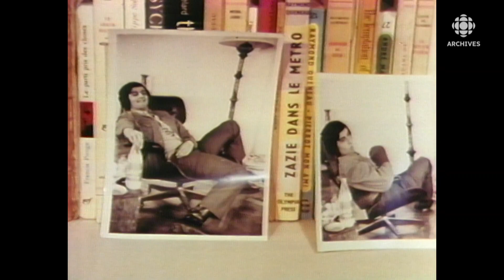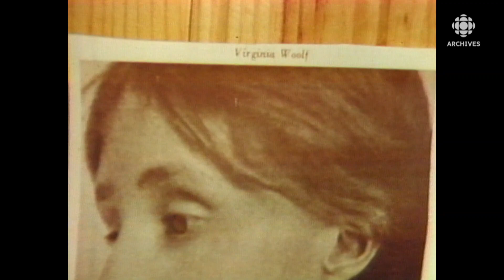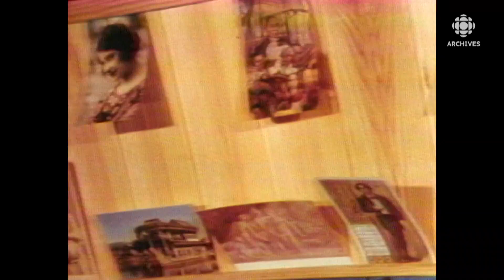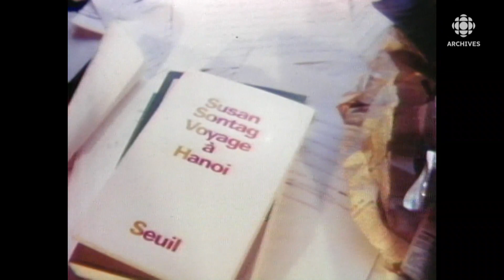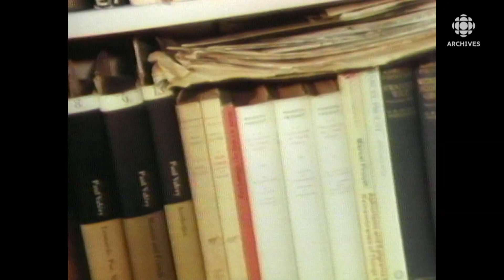En 1976, Susan Sontag et ses réflexions féministes, politiques et artistiques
Entrevue de fond avec l'écrivaine et intellectuelle américaine Susan Sontag (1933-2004) qui est interviewée par l'animatrice Aline Desjardins dans son appartement à Paris. Cette figure majeure de la société occidentale et de la réflexion féministe de la deuxième moitié du 20e siècle présente sa pensée sur une foule de sujets. Entre autres, le cheminement qui l'a amenée au féminisme, l'inégalité des sexes sur le marché du travail, sa vision de la famille et de l'éducation à prodiguer aux garçons, etc.
Source : Femme d'aujourd'hui, 27 février 1976
Animatrice : Aline Desjardins